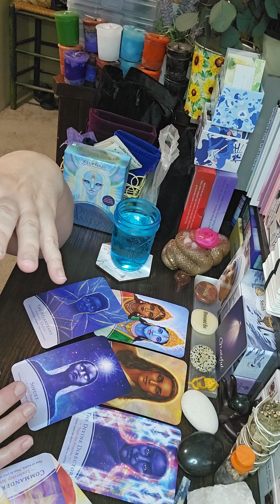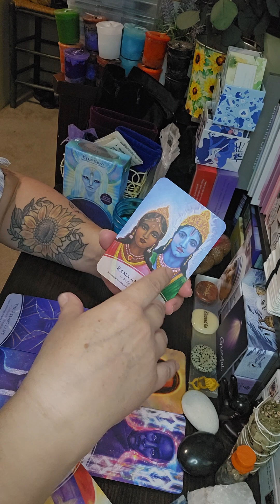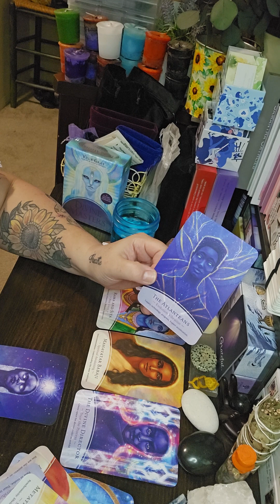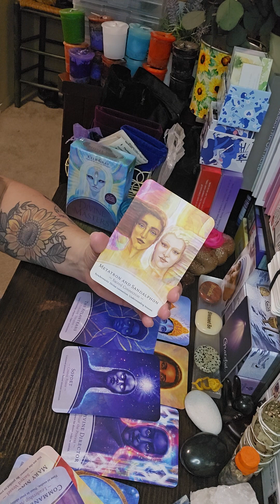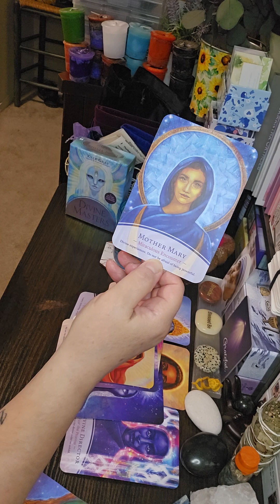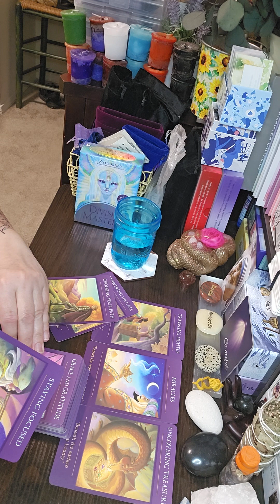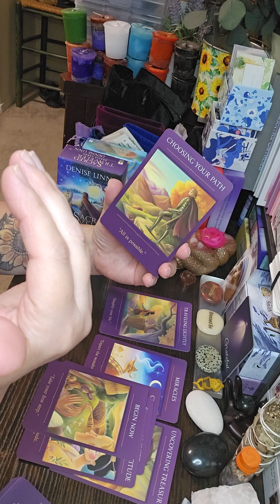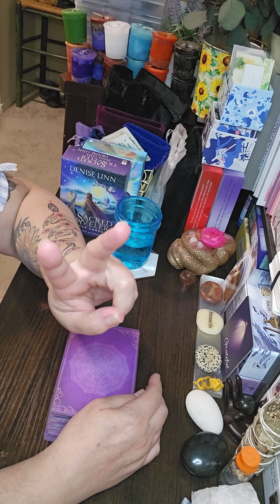💫✨️DIVINE MASTERS MESSAGE FOR JUNE✨️💫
Hey everyone 👋 I just wanted to say thank u all for being patient w me getting this posted. It's a very important time on this planet, so I don't like waiting when there r messages to get out to ppl who need to hear them. TY again!!!💚✌️